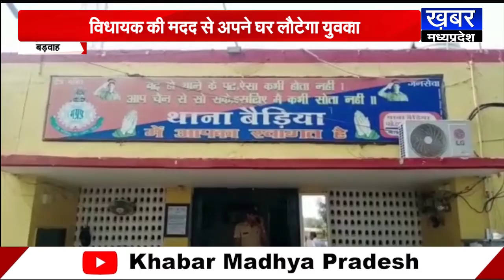BARWAHA - बजरंगी भाईजान बने विधायक,5 माह बाद पाकिस्ता न से अपने घर लौटेगा युवक